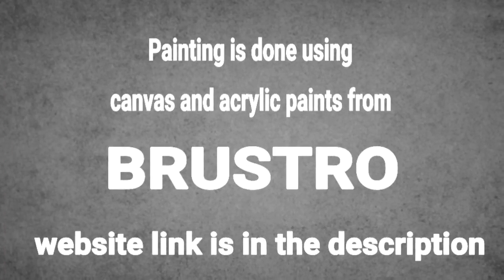Simple Landscape Painting / Easy Technique For Beginners / Satisfying / Project 100 Days / Day#83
Today I am painting Easy Landscape Painting  from Project 100 days / Day #83 using acrylic paints from BRUSTRO .